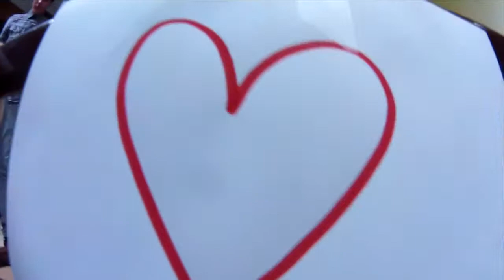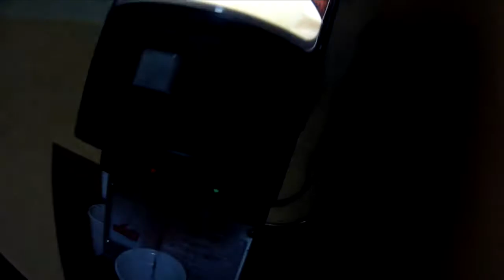Boulevard Urbain : Les Mélèzes 2014 Paray Vieille Poste Drift HD Ghost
Séjour ski filmé à la Drift HD Ghost.
Découverte et apprentissage du snowboard